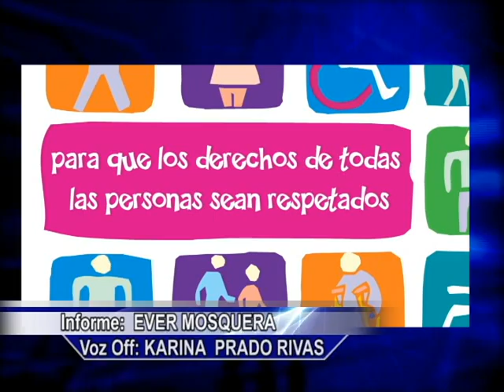NOTICIAS CNC CHOCÓ DICIEMBRE 5 DE 2014-VOL 3